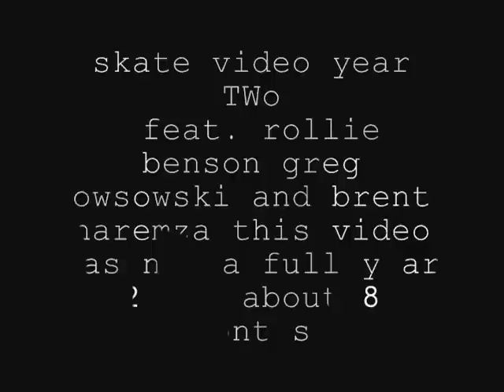skate video year 2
this is year two of us skating